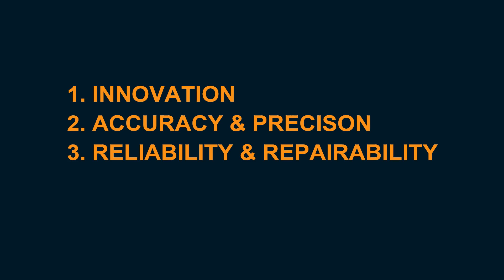German Cars Vs Japanese Cars | Which Car Should I Buy? 2021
Are you looking to buy a car? Confused over whether to buy a German car or a Japanese car? In this episode, TechZorba examines German engineering and Japanese engineering. What are the features of German car brands? What are the disadvantages? Who Should buy German Cars? Similarly, who should buy Japanese cars? What are the advantages and disadvantages of Japanese car brands? These are the things we are discussing today.

നിങ്ങളൊരു കാർ വാങ്ങാൻ ഇരിക്കുകയാണോ ? ജർമ്മൻ കാർ വേണോ ജാപ്പനീസ് കാർ വേണോ എന്ന കൺഫ്യൂഷനിലാണോ ? ഈ എപ്പിസോഡിൽ ടെക്‌സോർബ പരിശോധിക്കുന്നത് ജർമ്മൻ എഞ്ചിനീയറിംഗും ജപ്പാനീസ് എഞ്ചിനീയറിംഗിനെയും കുറിച്ചാണ്. ജർമ്മൻ കാർ ബ്രാൻഡുകളുടെ പ്രത്യേകതകൾ എന്തൊക്കെ? ന്യൂനതകൾ എന്തൊക്കെ? ആർക്കാണ് ജർമ്മൻ കാറുകൾ യോജിച്ചത്? അതുപോലെ തന്നെ ജാപ്പനീസ് കാർ ബ്രാൻഡുകൾ ഇണങ്ങുന്നത് ആർക്ക്? ജാപ്പനീസ് കാർ ബ്രാൻഡുകളുടെ മേന്മയും ന്യൂനതയും എന്തൊക്കെ? ഇത്തരം കാര്യങ്ങളാണ് ഇന്ന് നമ്മൾ ചർച്ച ചെയ്യുന്നത്.

TIMESTAMP

00:00 Introduction: German Engineering Vs Japanese Engineering.
01:00 Benz Story.
02:30 Precise & Repeatable Design.
02:50 Design Tolerance.
04:00 Reliability of German Cars.
05:30 Japanese Cars.
06:30 V Engine Vs Inline Engine.
08:30 Japanese Cars in America.
10:45 Which Car Should I Buy? German Or Japanese?
12:56 techZorba Quiz.

OUR GEARS:
Camera - Canon EOS 200D
Camera tripod - Digitek Pro
Audio - Boya BY-M1 Omnidirectional Lavalier Microphone
NOTE: All Content used is copyright to techZorba. Use or Commercial Display or Editing of the Content without Proper Authorization is Not Allowed. This video does not contain any harmful or illegal matters.